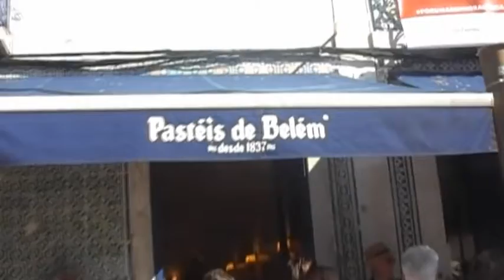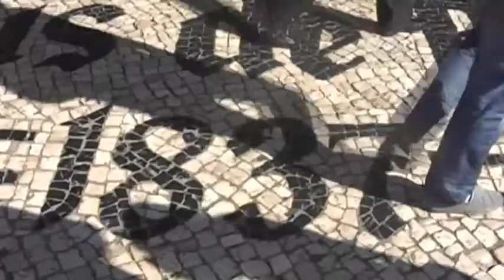Лисабон - ден 1 (преди обяд)